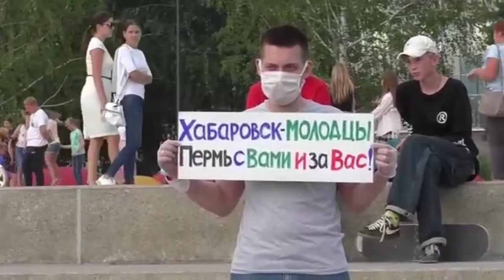Протест вышел за пределы Хабаровска. Пламя разгорается?!